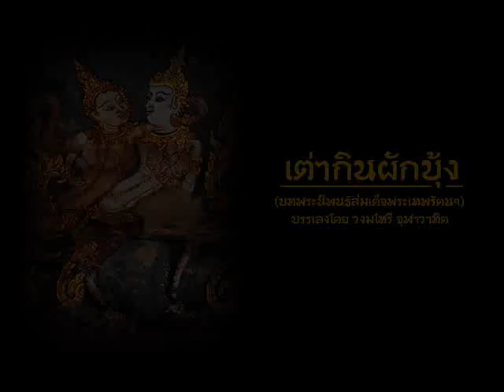เต่ากินผักบุ้ง (มโหรี)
เพลงเต่ากินผักบุ้ง
            เป็นเพลงอัตราจังหวะสองชั้นทำนองเก่าเป็นเพลงสมัยอยุธยาตอนปลายใช้เป็นเพลงลา  โบราณาจารย์จัดเพลงนี้ในเพลงช้าเรื่อง "เต่ากินผักบุ้ง"  มีอยู่หลายเพลงเช่น เต่ากินผักบุ้ง  เต่าเงิน  เต่าทอง  เป็นต้น  ภายหลังนำมาร้องส่งสำหรับเป็นเพลงลา  เต่ากินผักบุ้งทำนองทางร้องมีผู้แต่งเติมสร้อยที่เรียกว่า "ดอก"  ไว้ในท่อนที่ ๒  เพื่อเปิดโอกาสให้เครื่องดนตรี  เช่น  ปี่  ซอ  ได้เป่า-สีเลียนเสียงร้องเป็นการอวดความสามารถในการบรรเลงของตน  เพลงนี้ใช้หน้าทับปรบไก่มี ๓ ท่อน
            ต่อมา  นักดนตรีไม่ทราบนามแต่งขยายขึ้นเป็นอัตราจังหวะสามชั้น  โดยสอดแทรกการว่าดอกเหมือนกับทำนองในอัตราสองชั้น  เพลงนี้เมื่อสมเด็จพระเจ้าบรมวงศ์เธอ  เจ้าฟ้ากรมพระยานริศรานุวัดติวงศ์นำมาให้แตรวงมหาดเล็กบรรเลงถวายพระบาทสมเด็จพระจุลจอมเกล้าเจ้าอยู่หัว จึงเปลี่ยนชื่อเป็นเพลงปลาทอง

เนื้อเพลงเต่ากินผักบุ้ง บทพระนิพนธ์สมเด็จพระเทพรัตนราชสุดาสยามบรมราชกุมารี

            ดาวเดือนเลือนดับลับฟ้า
ท้องนภาแลสว่างกระจ่างใส
มวลปักษาลาถิ่นบินออกไกล
คงจะไปหาเหยื่อเผื่อลูกน้อย
ดอกเอ๋ยเจ้าดอกประยงค์
ขอให้สมประสงค์ทุกประการเอย
เจ้าช่อชงโคเจ้าอย่าโศกาลัย
วันหน้าจะมาใหม่มารับเจ้าคู่ใจชงโค
นิจจาเอยเช้าเช้าเคยได้พบพักตร์
จะจากกันนานนักก็เศร้าสร้อย
แม้มิมีใครเขาเฝ้าห่วงคอย
 รักคงถอยใจคงร้าวราวไฟราน
ดอกเอ๋ยเจ้าดอกรัก
หัวอกจะหักเสียแล้วเอย
เสียงไก่ขันขานเสียงกังวานหวานแจ้ว
มิเทียมเทียบเสียงเพื่อนแก้ว
หวานสุดแล้วยามพาที

บรรเลงโดย วงจุฬาวาทิต มโหรี
ขับร้องโดย พนิดา ทองสุข  (บรรเลงที่ประเทศ ฝรั่งเศส 2549)